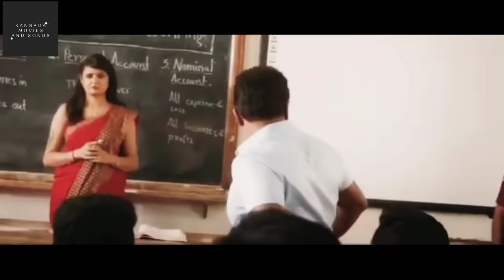Puneeth Rajkumar || Prakash Raj || Yuvarathnaa Movie Best Scene || Kannada Movie